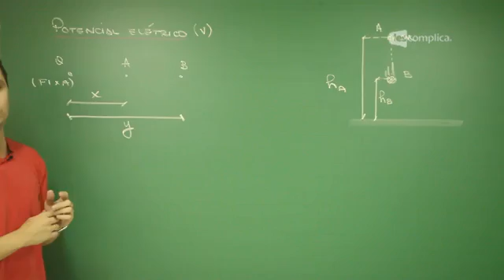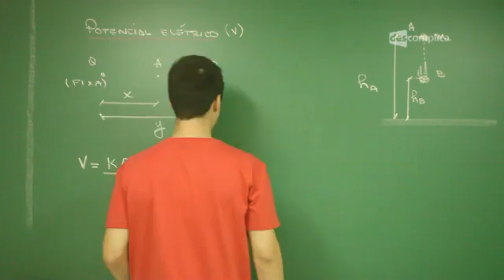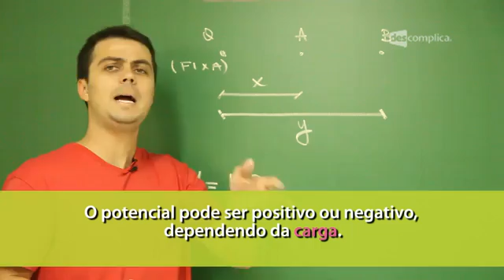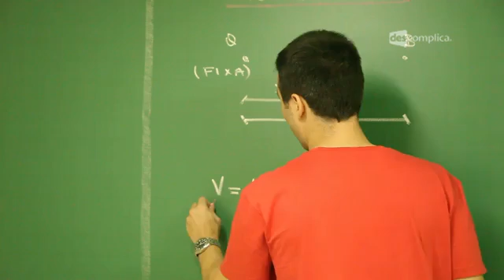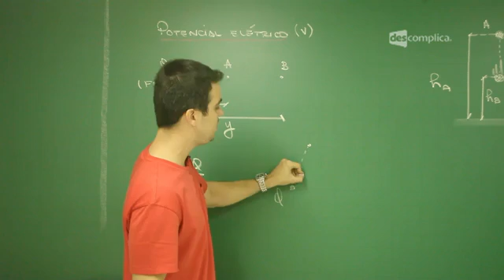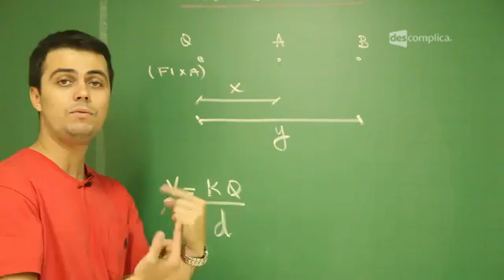Exercícios de Eletrostática Parte 1 - Extensivo Física | Descomplica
--- ⠀⠀⠀⠀⠀⠀⠀ Conheça também nossos planos com super descontos Vem dar um último gás nos estudos para o Enem 2022. 👊 Baixe grátis nosso plano de estudo intensivo e comece a estudar agora
Olá, EstudanteDescomplica!
Essa aula faz parte do módulo "Campo Elétrico e Potencial Elétrico". O professor Léo Gomes resolve exercícios que complementam a explicação da matéria potencial elétrico. Nesse módulo falaremos sobre Campo Elétrico Uniforme, Eletrostática, Campo Gravitacional, Força Elétrica, Equação do Campo Elétrico, Vetor Campo Elétrico e Sinal das Cargas e Linhas de Força. Para ver o próximo vídeo com a Segunda Parte de Potencial Elétrico, vá Estude para o Enem com a gente :D

00:00 Física Extensivo Enem -- Potencial Elétrico -- Introdução -- Parte 1 -- Professor: Leonardo Gomes.
01:17 Na tela: Potencial elétrico - capacidade.
01:36 O potencial elétrico é calculado com a equação V=kQ/d.
01:43 Note que a equação do potencial elétrico é muito parecida com a do campo elétrico.
02:09 Note que na equação do potencial elétrico a carga Q não está em módulo.
02:20 Na tela: O potencial pode ser positivo ou negativo, dependendo da carga.
02:43 Professor começa a explicar com um exemplo como calcular o potencial elétrico em um ponto.
03:45 A carga faz diferença no potencial elétrico porque o potencial é uma grandeza escalar e o sinal da carga indicará o sinal do potencial.
04:03 Professor começa a explicar o porquê de a força elétrica ter a carga em módulo.
05:11 Carga positiva tem potencial positivo, carga negativa tem potencial negativo.